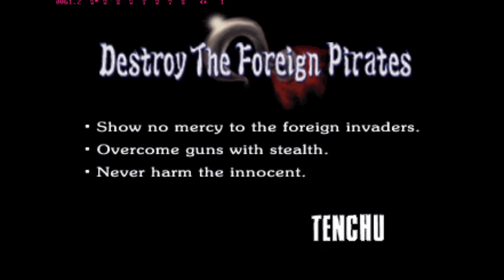Tenchu Stealth Assassins Rikimaru lvl 7